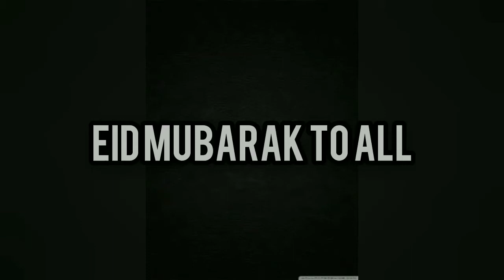Easy drawing | Eid Mubarak to All